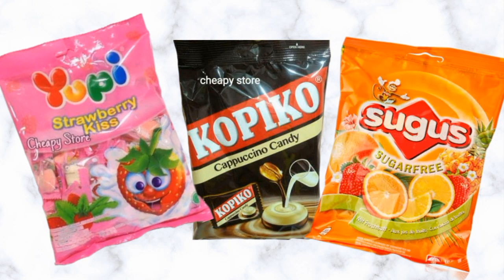ondel ondel sakit gigi karena kebanyakan makan permen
Sering makan premen ondel ondel jadi sakit gigi